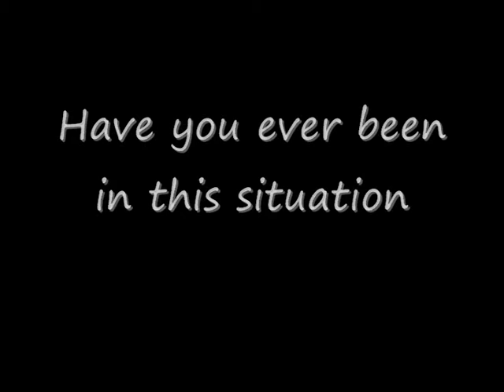HIRE A HUSBAND PROJECT !!! what all woman deserves!!!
no more suffering for housewives. There is a solution and you wishes will come true. Just hire a husband... What all women deserves :)